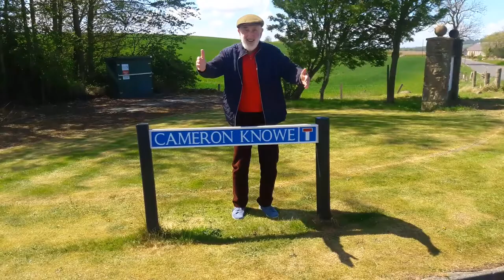Cameron and Lisa Leslie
Well wishes and advice for the new Mr and Mrs Leslie.